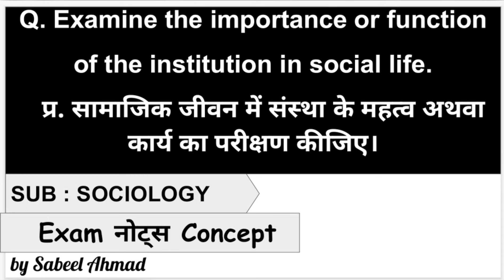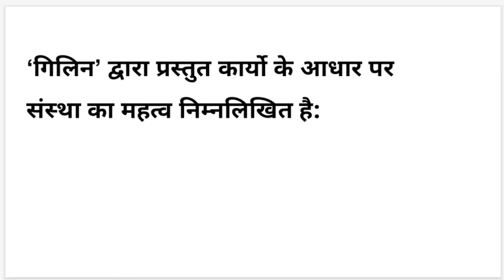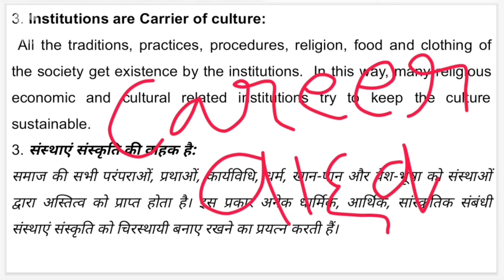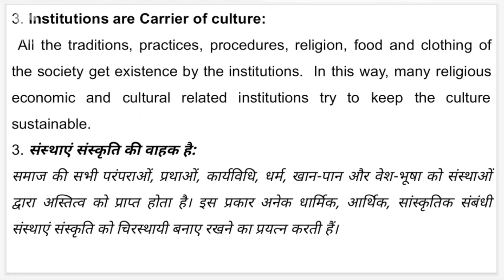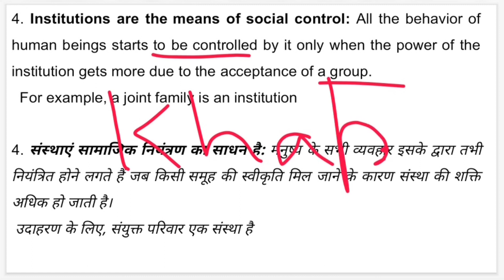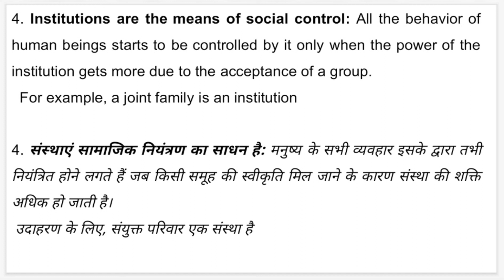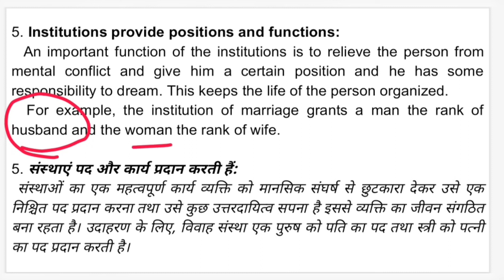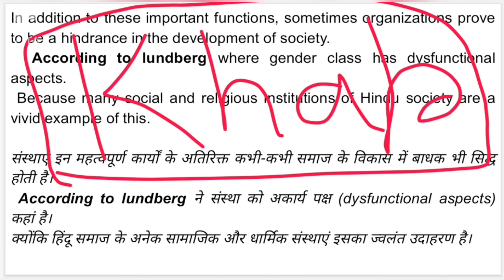Examine the Importance and Function of the Institution in Social Life | sanstha ka karyPrikshan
Download Pdf